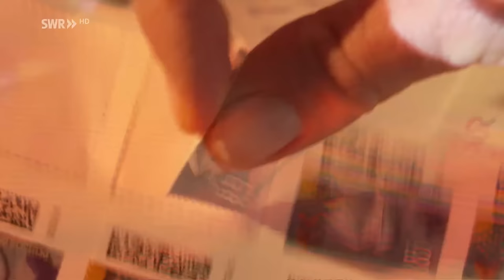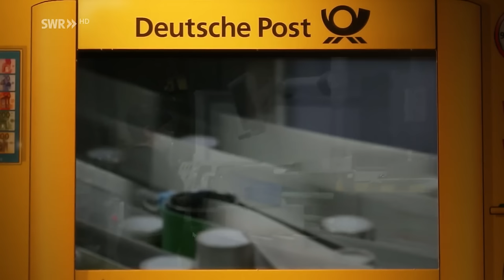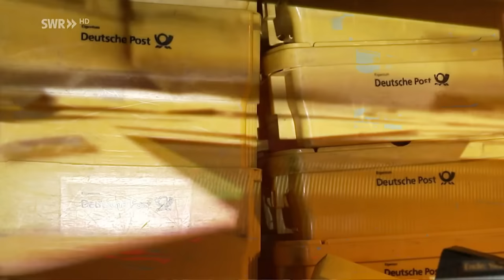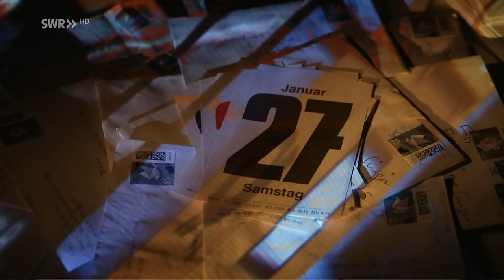Ärger mit der Post | Zur Sache! Rheinland-Pfalz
Es gibt immer wieder Ärger mit der Briefzustellung durch die Post. Die dauert oft viel länger, als die Post verspricht. Jetzt soll auch noch ein neues Gesetz hinzukommen. Was sagen Zusteller zu ihren Arbeitsbedingungen und welche Erfahrungen machen Bürger?